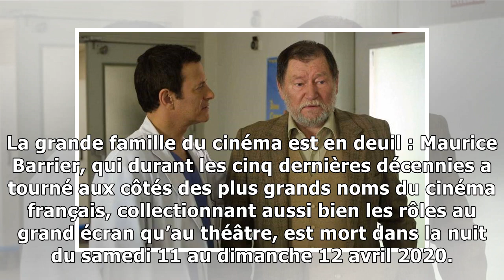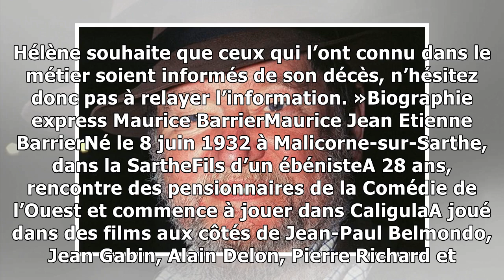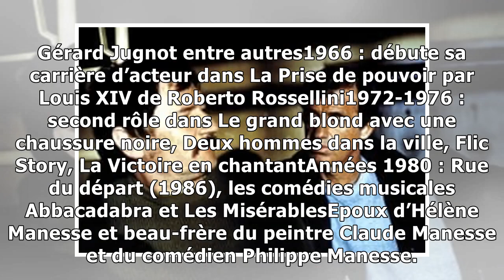Maurice Barrier est mort – L’acteur culte est décédé du coronavirus !